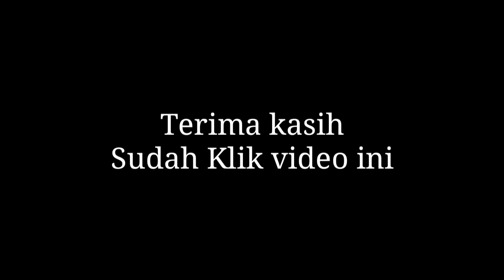Kocak Abis Permainan Anak Kampung Pecah Pala 😂🤣